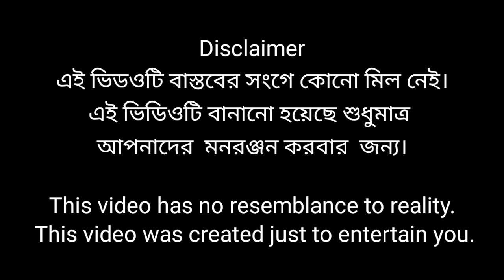রোবট l Robot l Bangla Natok l Rohan & Bishu l Palli Gram TV Latest Video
Bangla Funny Video Robot
Sofik New Video Robot
New Natok Robot
Palli Gram TV Robot